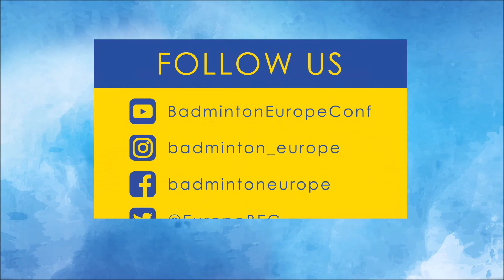LINE KJAERSFELDT (DEN) - Scottish Open 2018 Quarter Finals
2015 Scottish Open WS winner Line Kjaersfeldt (DEN) beats Soraya De Visch Eijbergen (NED) 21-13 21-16 to advance to the semi final at Scottish Open in Glasgow. "It was a good performance although I let Soraya back into the match in the second game which was not ideal but other than that I am happy with the win."